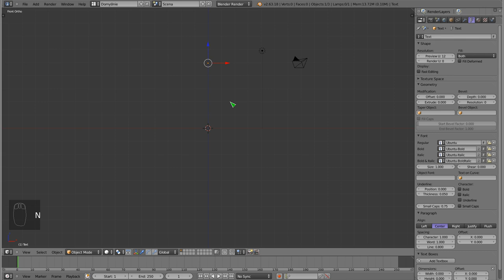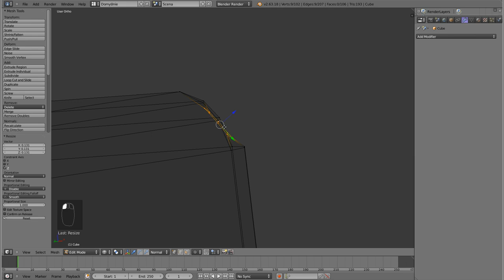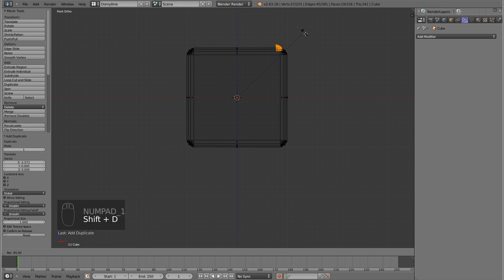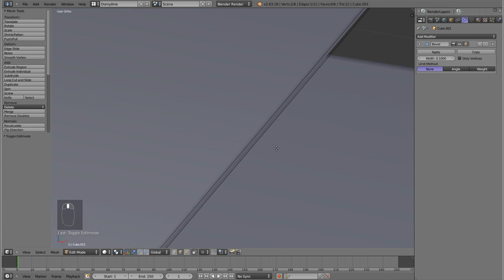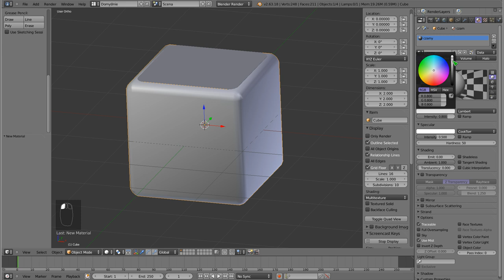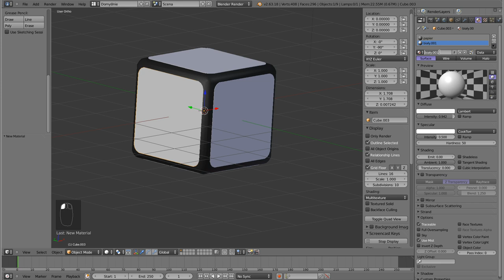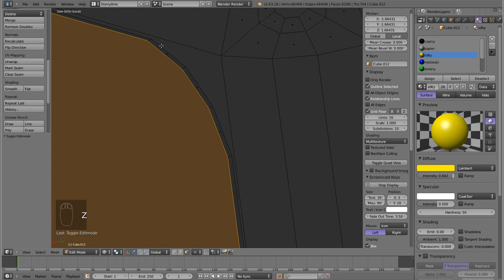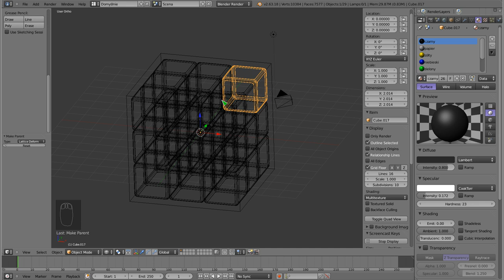Polski Kurs Blendera: modelowanie kostki Rubika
W tej części kursu pracujemy nad prostym modelem tradycyjnej kostki Rubika. Jest to poradnik dotyczący zastosowań Blendera w modelowaniu! Ta wynaleziona w 1974 roku zabawka jest niesamowita pod względem liczby kombinacji kolorów, jakie można ułożyć. Istnieją także kombinacje zabronione. Przeczytaj o Kostce na wiki natomiast teraz zapraszam do obejrzenia prostego i łatwego poradnika na temat tego, jak taką kostkę można wymodelować w celu późniejszego zastosowania jej w animacji. Aby zrozumieć wszystkie techniki prezentowane w poradniku, warto obejrzeć wcześniej zasady tworzenia materiałów, podstawy Trybu Edycji, i inne podstawowe rzeczy. Więcej na zapraszam!